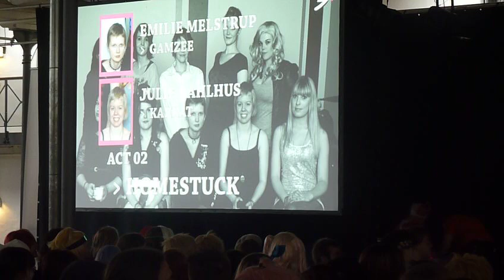J-PopCon 2013 - Group #02 - HomeStuck - Gamzee & Karkat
Cosplay competition at the J-popcon 2013 in DGI-Byen - Denmark
Show on Sunday